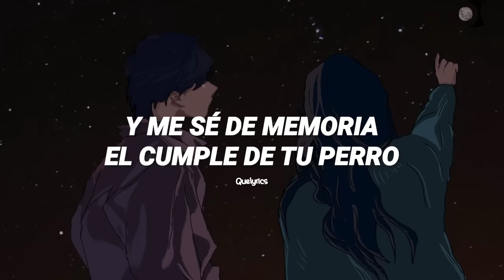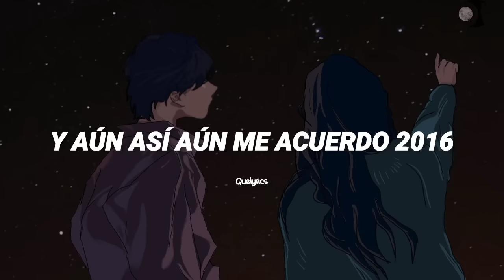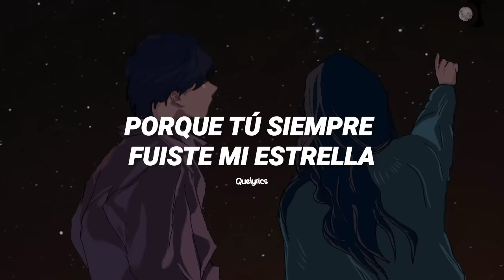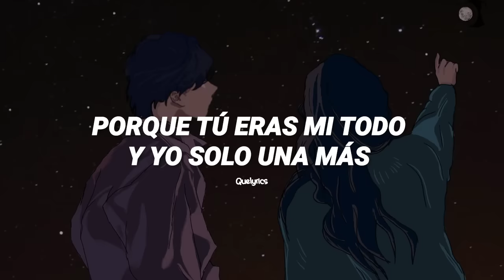Y ve, y cuéntale a la gente que yo estaba obsesionada - Mafalda Cardenal - Tu fan // (LETRA)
ꕤ Autor: Mafalda Cardenal
ꕤ Edición: quelyrics

Recuerden que este video esta hecho con fines de entretenimiento no es mi intención ofender a nadie. 🖤